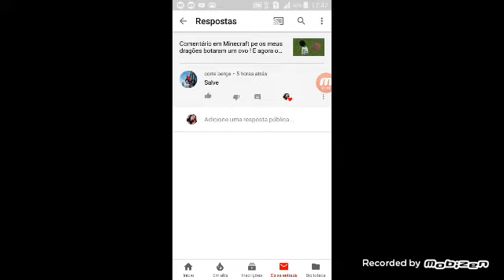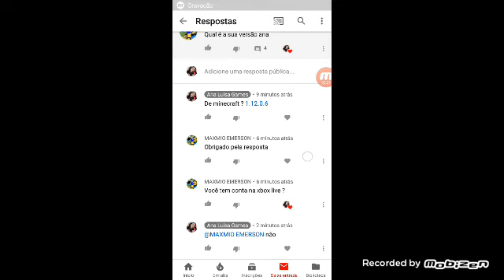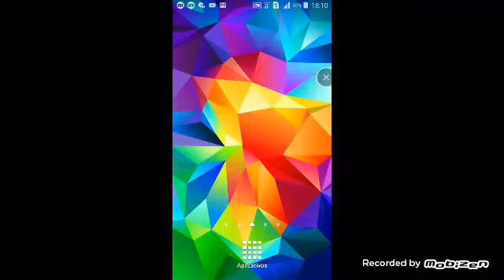MINECRAFT Fiquei mais de uma hora esperando e o ovo não chocou